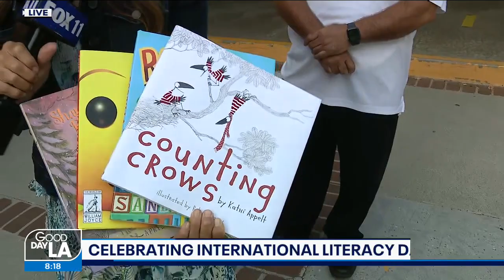Celebrating International Literacy Day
More than 14,000 books were donated to schools across Southern California on International Literacy Day. FOX 11’s Sandra Endo reports.